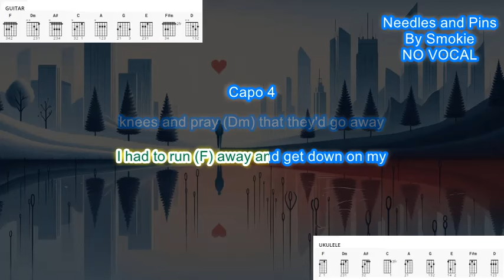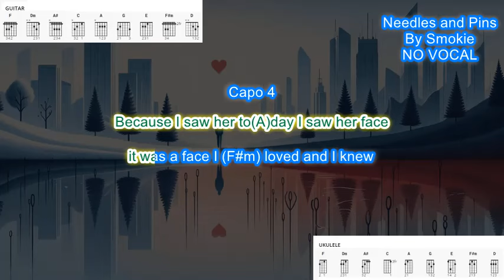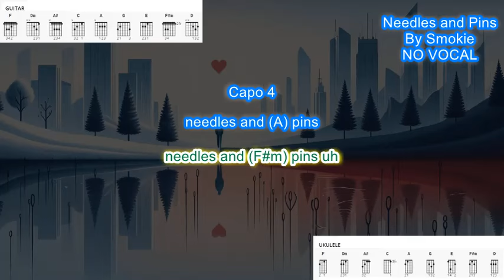Needles and Pins NO VOCAL (Capo 4) by Smokie play along with scrolling guitar chords and lyrics